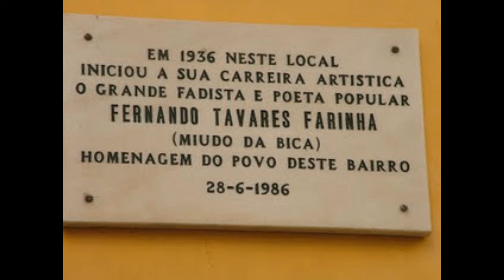Fernando Farinha - Fado Corrido ao Vivo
Fernando Farinha na Grande Homenagem a Alfredo Marceneiro no Teatro São Luis na Noite de 25 de Maio de 1963.